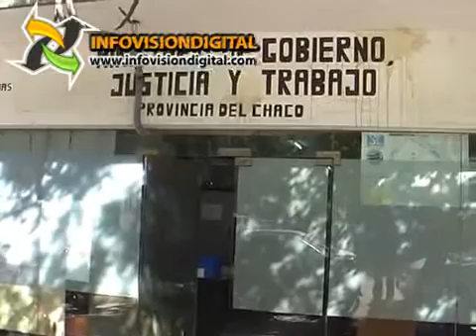Conciliacion INSSSEP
conciliacion en Ministerio de Trabajo